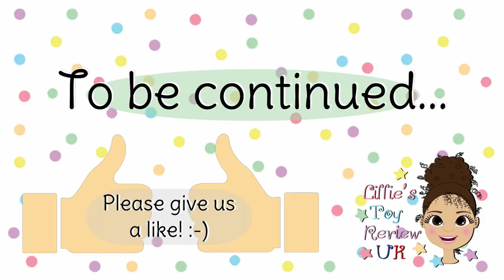The Incredibles 2 toys surprise - 2!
* Part 2 of 3 * Lillie got The Incredibles 2 toys surprise! She loves them when the movie was out! As she always wanted to have Jack-Jack for long time!

This is part 2 of 3. More part coming soon!

Please do check out the Facebook!

* Sorry for a delay on this video. Mummy has been a busy bee. Hope you like this video. Got more videos to come! *